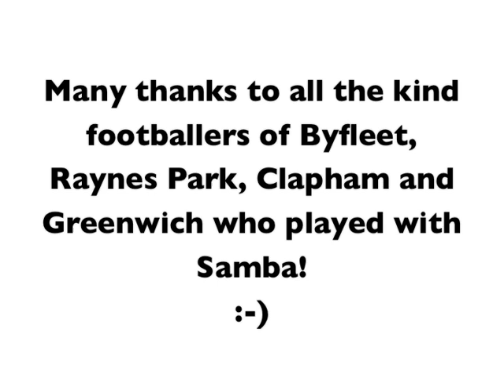Samba loves football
I can't go past anyone playing football in the park without Samba getting involved. She's a brilliant defender... I think some of the guys in the video might have enjoyed it more than she did :-)